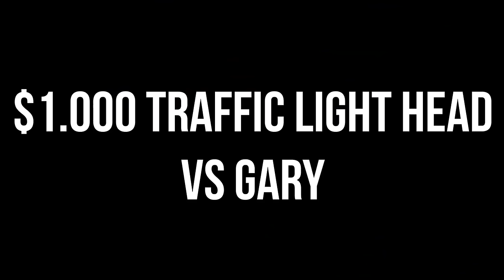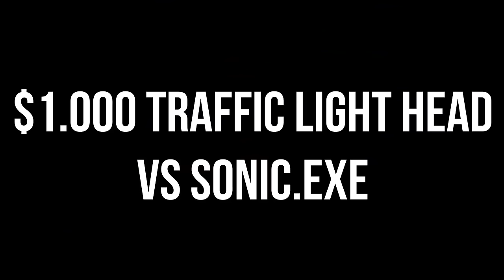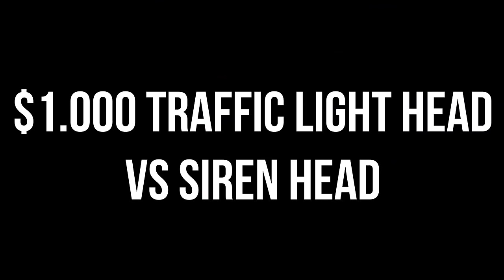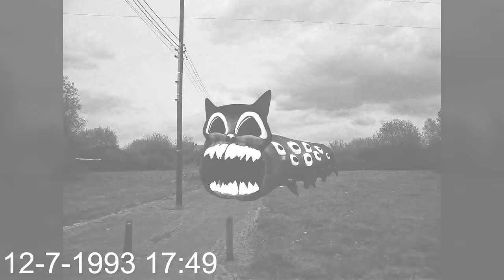TEAM Siren Head VS TEAM Traffic Light Head VS Sonic.EYX VS TEAM Bell Head VS TEAM Bell Head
Cya!